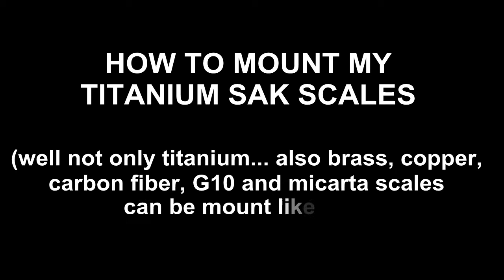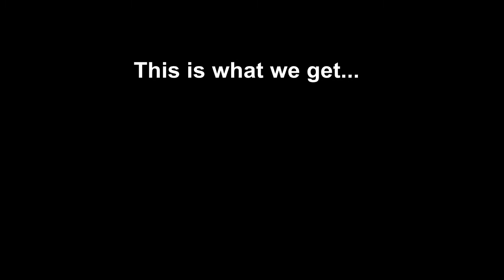How to mount my titanium SAK scales by Andrzej Woronowski